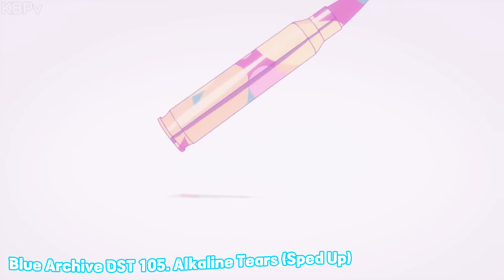OST 105 Alkaline Tears but Sped Up (Extended) | Blue Archive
(FLASHING LIGHTS, JUMPSCARES AND LOUD SOUNDS!)

Speeded up

ブルーアーカイブ Blue Archive OST 105. Alkaline Tears

0:00 Intro
0:03 Loop 1
2:55 Main Part
2:58 Loop 2
6:34 Sub Part
6:55 Loop 3
9:39 Ending Part

I take credit only for the upload and creation (also some footage made by me), the rest goes to the footage creators.